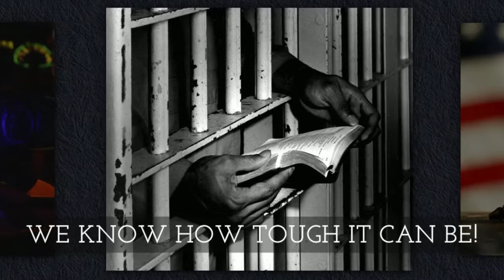Drug Possession Charges Kansas City, KS Felony Drug Charges Kansas City, KS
Kansas Interstate Drug Lawyer lists the top drug lawyers in Kansas. We help connect you with knowledgeable and experienced lawyers who will be able to defend you with your drug-related charges.

Our listed drug defense lawyers in Kansas has been providing clients in Kansas with the best legal defense for their drug crime related charges. If you or a loved one has been charged with a drug related crime in Kansas.

Service Areas: Atchison KS, Barton KS, Butler KS, Cowley KS, CrawFord KS, Douglas KS, Ellis KS, Finney KS, Ford KS, Franklin KS, Geary KS, Harvey KS, Johnson KS, Labette KS, Leavenworth KS, Lyon KS, McPherson KS, Reno KS, Riley KS, Saline KS, Sedgwick KS, Seward KS, Wyandotte KS, Derby KS, Dodge City KS, Emporia KS, Garden City KS, Hays KS, Hutchinson KS, Junction City KS, Kansas City KS, Lawrence KS, Leawood KS, Lenexa KS, Manhattan KS, Olathe KS, Overland Park KS, Prairie Village KS, Salina KS, Shawnee KS, Topeka KS, Wichita KS

Services: drug defense lawyer services,professional drug lawyer,kansas interstate drug lawyer,kansas drug defense lawyer,marijuana laws,kansas marijuana law,marijuana lawyer kansas, drug traffic stop lawyer kansas,top drug lawyer kansas,best drug lawyer kansas,drug trafficking lawyer kansas,drug crime lawyer kansas, drug charge lawyer kansas,drug trafficking crime kansas,drug defense attorney services,professional drug attorney,kansas interstate drug attorney,kansas drug defense attorney,marijuana laws,kansas marijuana law,marijuana attorney kansas,drug traffic stop attorney kansas,top drug attorney kansas,best drug attorney kansas,drug trafficking attorney kansas,drug crime attorney kansas, drug charge attorney kansas,drug trafficking crime kansas